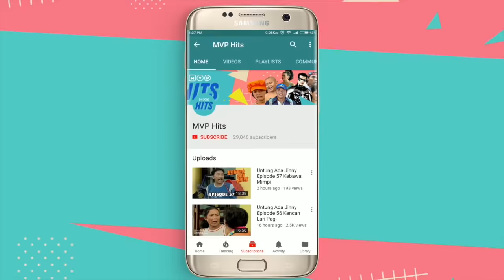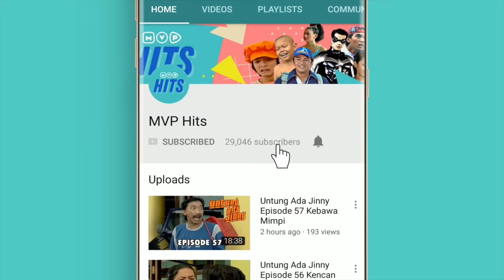Tuyul Dan Mbak Yul Episode 251 - Tergiur Jadi Investor